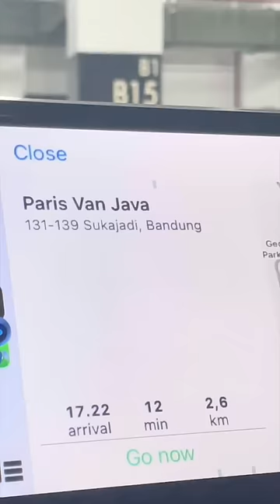A Day In My Life In Bandung 🚙😍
Happy bangett lagi jalan-jalan random di Bandung  ketemu makanan favorite akuhh. Lafff..laff